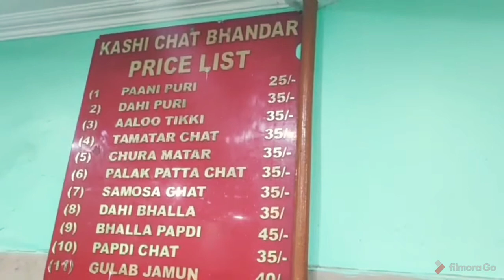November 16, 2020 Varanasi vlog part 2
Varanasi Vlog part 2
Varanasi Ganga view
Boat riding at Ganga Ghat
Ganga Ghat blog
Horse riding at Ganga Ghat
camel riding at Ganga Ghat
Ganga view
dashashwamedh Ghat
Ganga bank